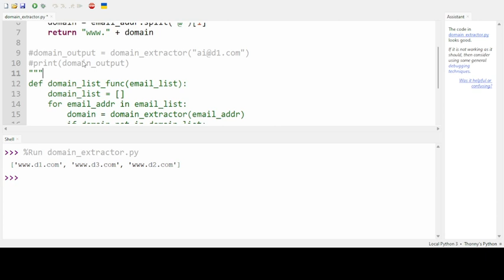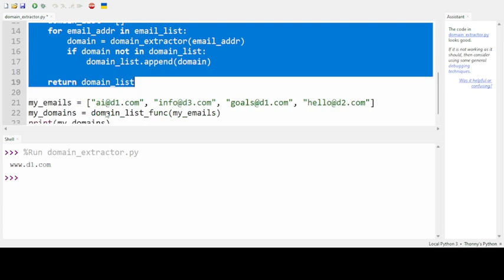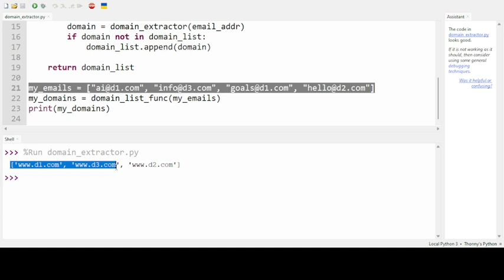Extract domain names from email addresses